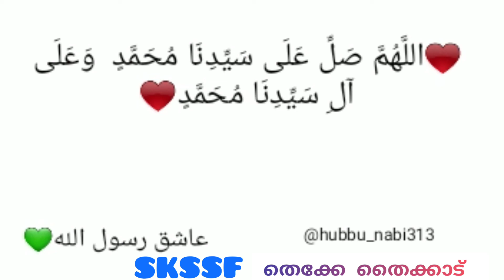വെറും 40 ഹദീസ് മനഃപാഠമാക്കിയവർക്ക് കിട്ടുന്ന കൂലി... whatsup status for hadees lovers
Sound by fayiz
40hadees,  islamic whatsup status,

കേട്ടിട്ട് അഭിപ്രായം പറയണംട്ടോ